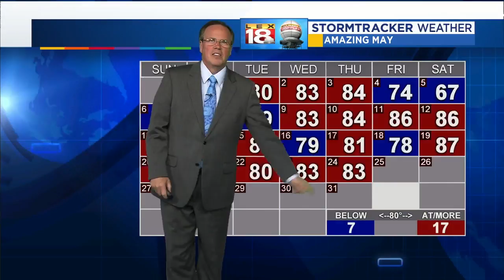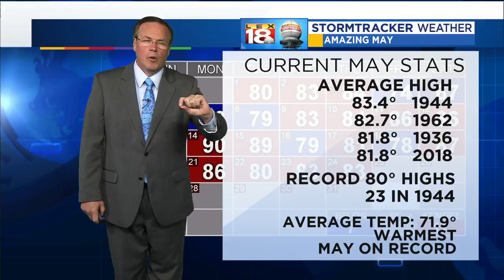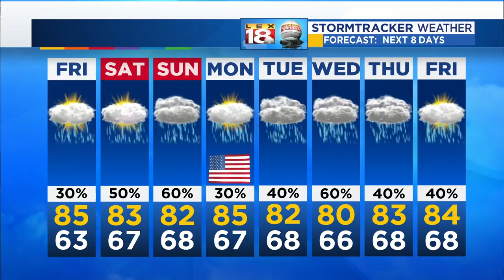Weather At 11 PM: May 24, 2018